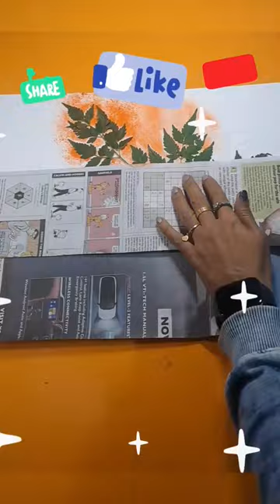🇮🇳Indian flag painting 4 Republic day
indian flag ,  indian flag new ,  indian flag draw ,  indian flag craft ,  indian flag change ,  indian flag colour ,  indian flag waving ,  indian flag at home ,  indian flag new song ,